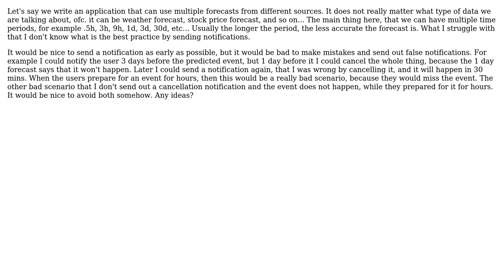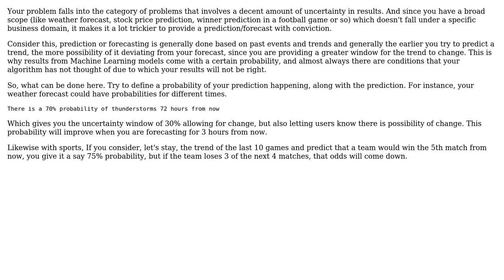Software Engineering: Is there a best practice for scheduling forecast notifications?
With thanks & praise to God, and with thanks to the many people who have made this project possible! You are responsible for your own actions.